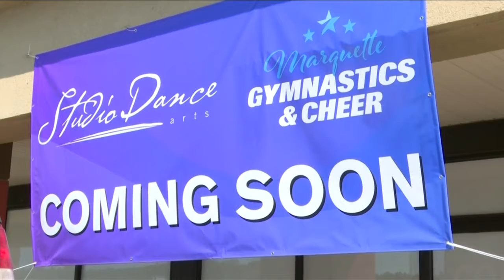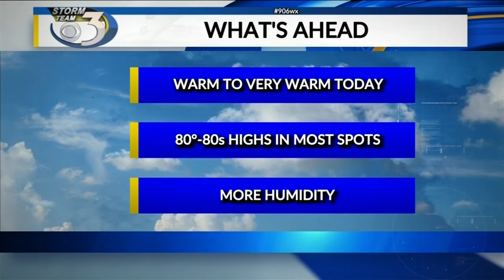Morning News Break with Brianna MacLean, 8/19 #2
Local 3's Brianna MacLean talks about a new gymnastics and cheer center in Marquette and Governor Whitmer's visit to the U.P.